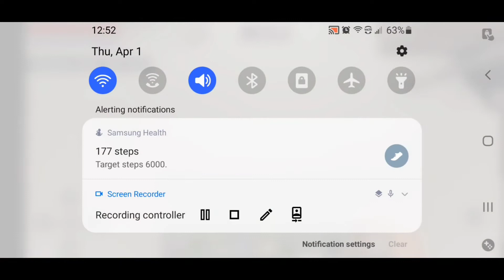Back to the smp.